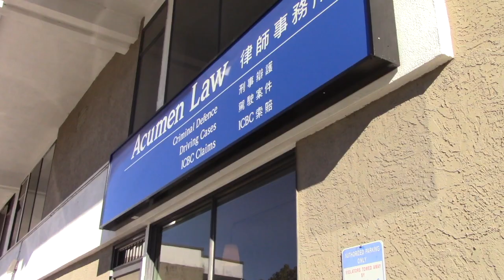Consent: Cases That Should Have Gone to the Supreme Court of Canada, But Didn’t!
Welcome to Cases That Should Have Gone to the Supreme Court of Canada, But Didn’t! This week, lawyer Kyla Lee discusses consent and sexual assault...